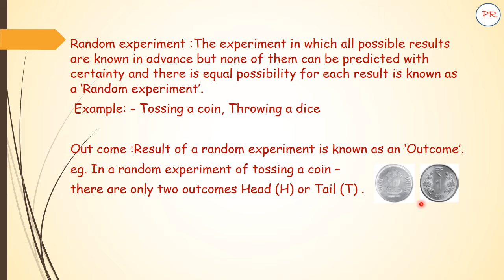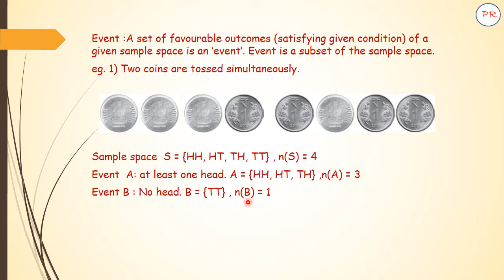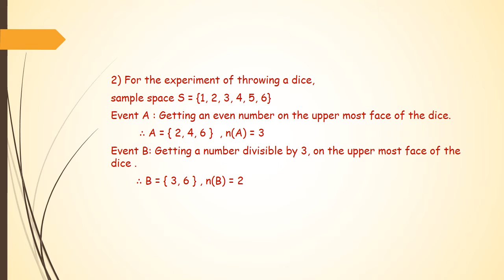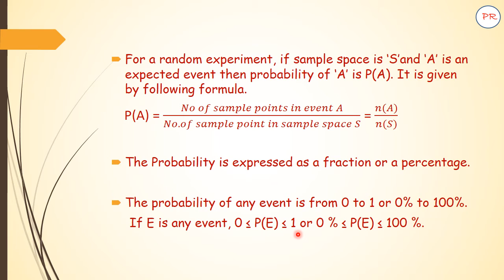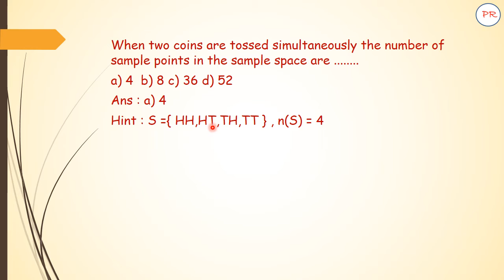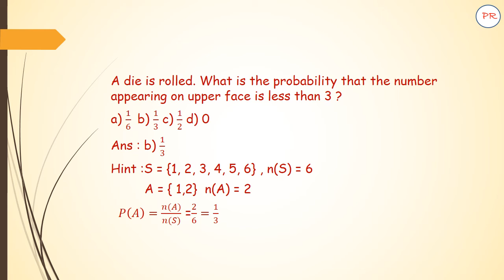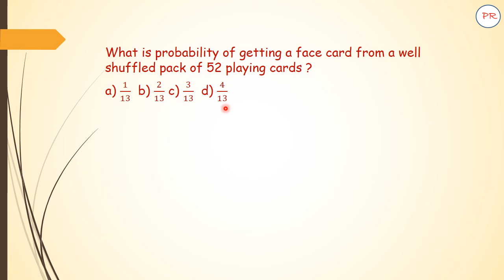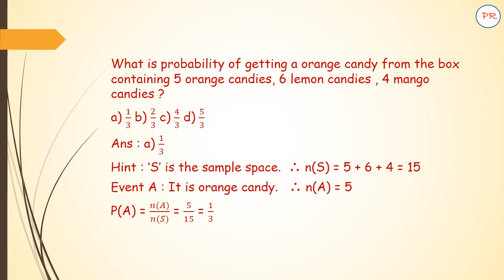Probability MCQ || CET 10 std. || Algebra MCQ || Maharashtra board CET || CET for FYJC admission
Revision and MCQ for  Probability from Algebra
Algebra MCQ ,MATHS MCQ ,# CET 10 MCQ ,# Probability MCQ ,Maharashtra board CET ,# CET 11 admission,